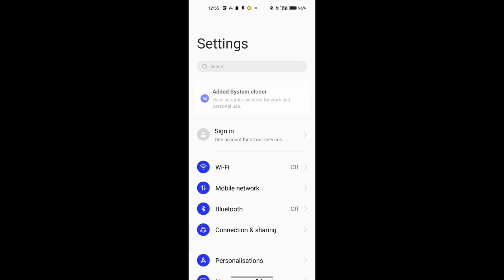How to check other language in realme 10 pro, other language setting